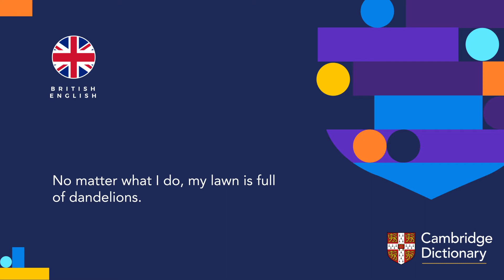How to pronounce dandelion | British English and American English pronunciation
Learn how to pronounce "dandelion" in British English and American English. Hear the pronunciation of the word on its own and in example sentences.

Look up the meaning of “dandelion” and thousands of other words and pronunciations for free in the Cambridge Dictionary